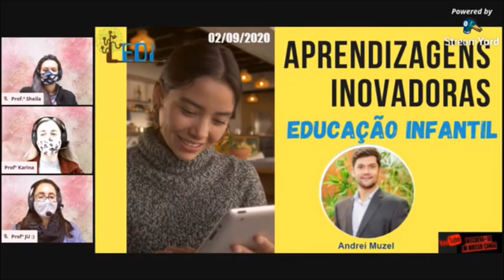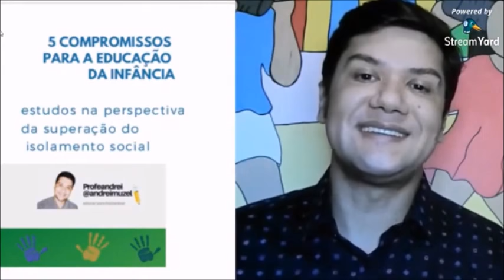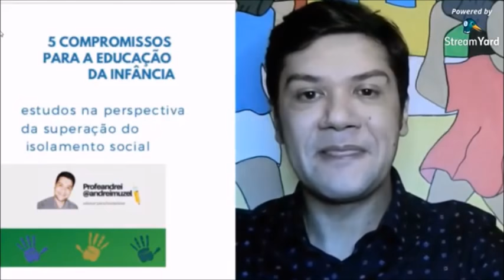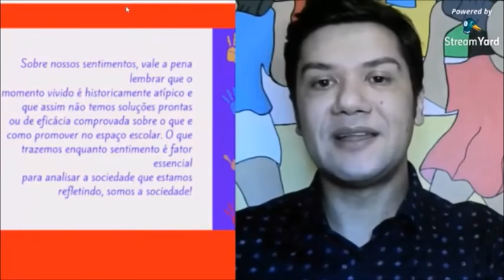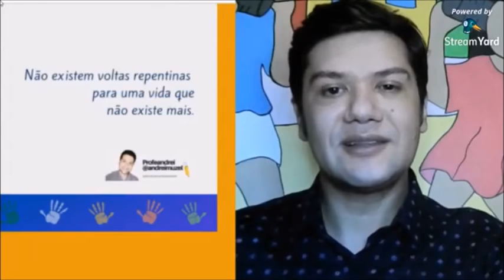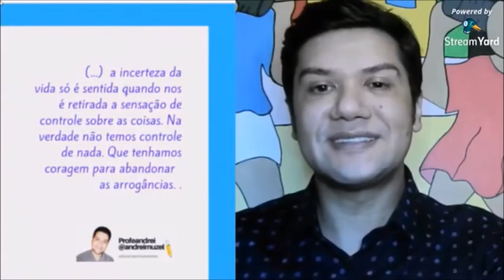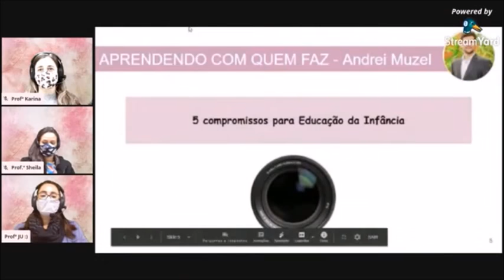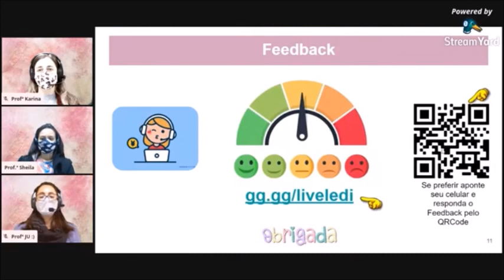02/09/2020 - Aprendendo com quem faz - Andrei Muzel - Manhã/Tarde - Educação Infantil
Vamos refletir sobre 5 compromissos para a Educação da Infância através da valiosa participação especial de Andrei Muzel. Sabemos que manter o vínculo com as crianças e famílias, utilizando-se de diversas estratégias e recursos digitais é fundamental para superação do isolamento social.

Com dedicação, união e fé em dias melhores, fortaleceremos a vida educacional,  mantendo o equilíbrio mesmo diante de fases turbulentas.

Livro: Educação Infantil: Cultura da Infância?

gg.gg/portalledi
gg.gg/canalledi
Feedback: gg.gg/liveledi